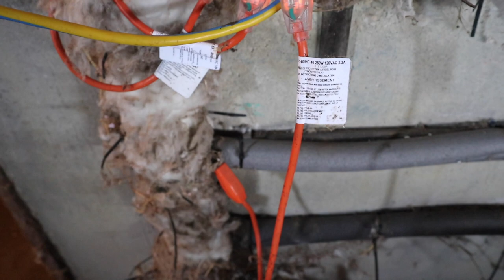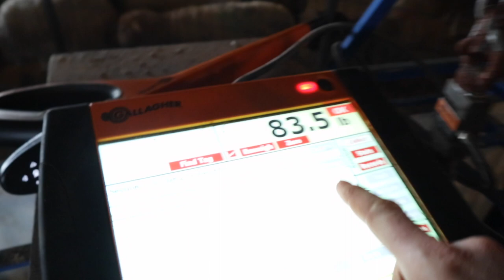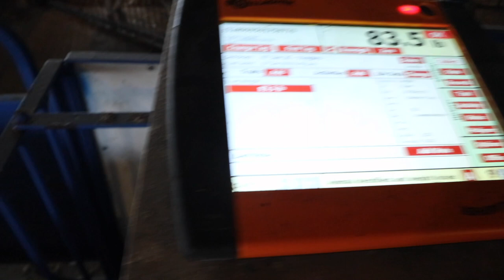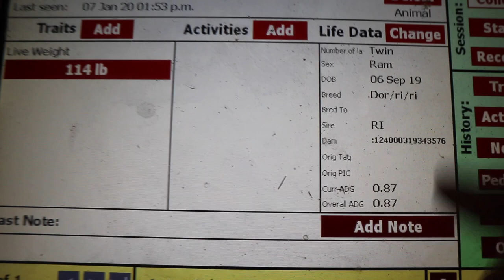OVERDUE EWES... I decided to induce them. Here's how. Vlog 215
These ewes are now overdue, and its time to get these babies out.
Also, took some time to rearrange the lambing pens to give everyone more room.  Ran across to the finishing barn to weigh my September lambs to see if I have any that are big enough to ship tomorrow night.